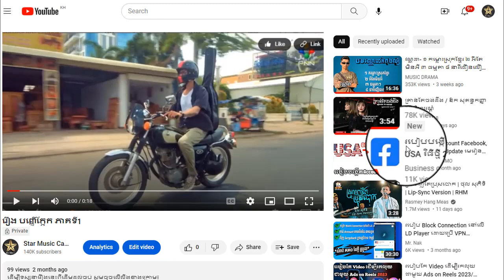រឿង បញ្ញើក្អែក ភាគទី23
ដើម្បីទស្សនារឿងនេះពីដើមដល់ចប់ សូមចុចលើលីងខាងក្រោម៖

សូមអរគុណ